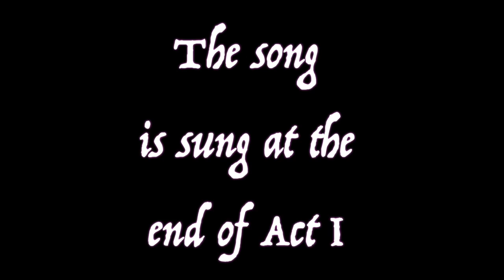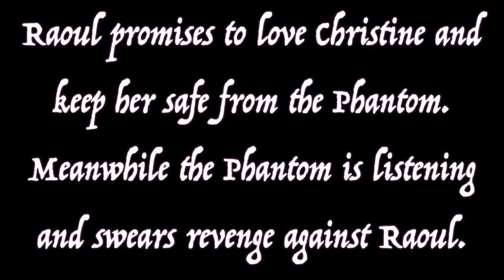"All I Ask of You," from "The Phantom of the Opera," sung by Lara Grabois, soprano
"All I Ask of You"
From the musical "The Phantom of the Opera."
Lyrics by Charles Hart and Richard Stilgoe, music by Andrew Lloyd-Webber.
Sung by Lara Grabois, soprano.

Video produced and edited by Shayne Kamat.